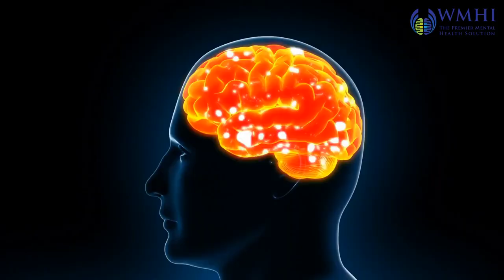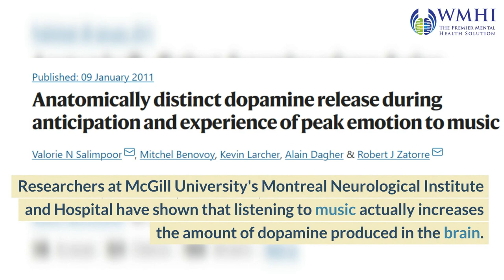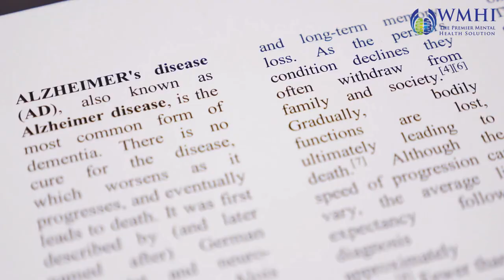Music and Your Mental Health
There are three amazing ways that music can change our lives. First of all, it can change how we feel. No matter if we need a pick-me-up or a song to calm our nerves, music can make us feel better and improve our mood. Also, music can help people deal with pain. Research has shown that listening to music can help with chronic pain and make you less likely to need painkillers. And finally, music can help people remember things and think better. Music therapy has been shown to help people with Alzheimer's and dementia remember things better and think more clearly. So, the next time you're feeling sad or in pain, put on some music and let it change your life!